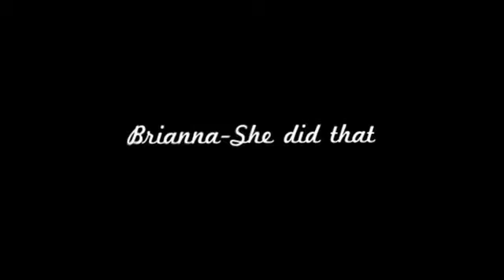She Did That (IMVU Music Video)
I do own copyright or audio